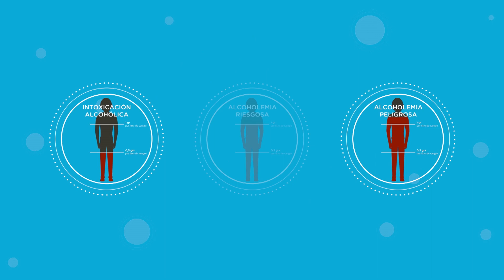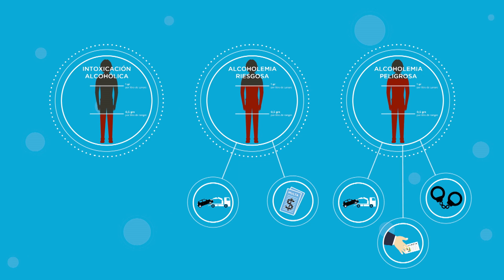Módulo 08 - Condiciones psicofísicas del conductor - Autos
Módulo válido para Auto.

CURSO NACIONAL DE EDUCACIÓN VIAL DIGITAL

Creado por la Agencia Nacional de Seguridad Vial.